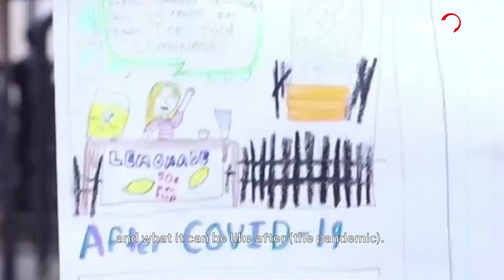Children's drawings from lockdown show what they miss most| CCTV English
Children confined to their homes under lockdown are drawing what they miss most - friends at school, grandparents, football and green open spaces.